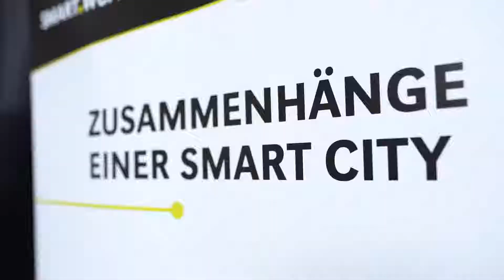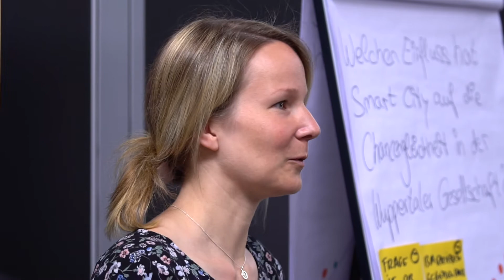Smart City Wuppertal: Workshop "Smarte Wuppertaler*innen"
Der zweite Workshop zu smart.wuppertal fand am 12. Mai 2022 statt. Gemeinsam mit der Stadtgesellschaft wurde ausgearbeitet, wie die Digitalkompetenz unserer Stadt aussieht und wie sie in Zukunft verbessert werden kann.